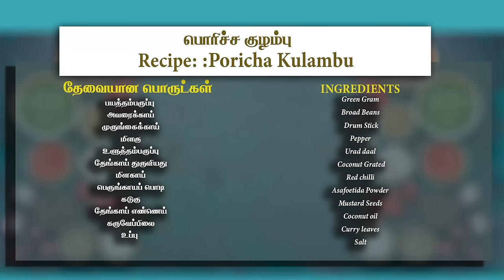பாரம்பரிய முறையில் பொரிச்ச குழம்பு! | பாட்டி சமையல் பேத்தி கிச்சன் | Kalyanamaial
Presenting Kalyanamalai Cooking Series Powered by Maavadu - "பாட்டி சமையல் பேத்தி கிச்சன்" (Paati Samayal Pethi Kitchen). In this episode, the Recipe we are going to look at is "How to make Poricha Kulambu" - ".பாரம்பரிய முறையில் பொரிச்ச குழம்பு!"